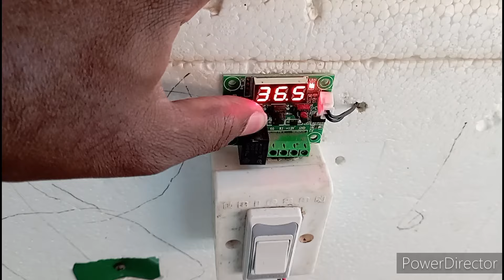আমার ইনকিউবেটরে ডিম গুলো কি সব নষ্ট হয়ে গেছে